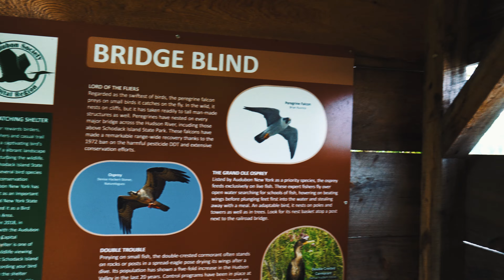Camping in New York | Upstate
This video is from our recent outing in Schodack Island State Park located in upstate New York. This was our fifth camping trip for the summer, and we were there for the weekend of August 6th. The park is located between the Hudson River and Schodack Creek and has some beautiful hiking trails. Part of the park is designated as Bird Conservation Area and is home to bald eagles, blue herons, and other birds that nest in the cottonwood trees.

The Music:
Summer - Ikson
Killowen - James Spaite
Another Page - Harry Pane
A Thousand Years - The Sea The Sea